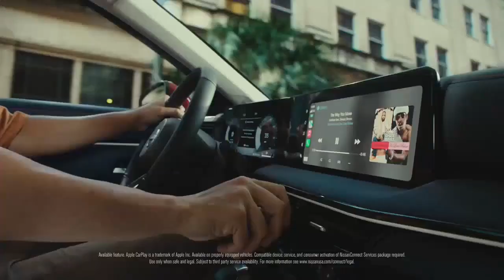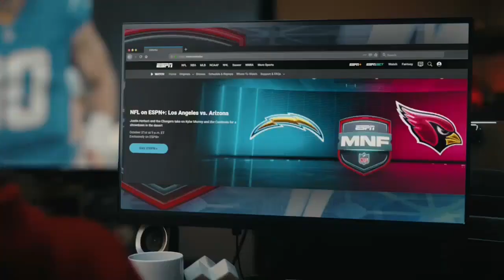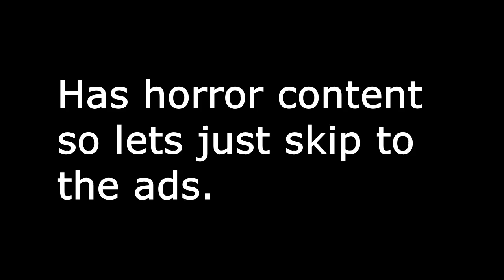National Geographic Continuity and Commercial Break (10/10/2024)